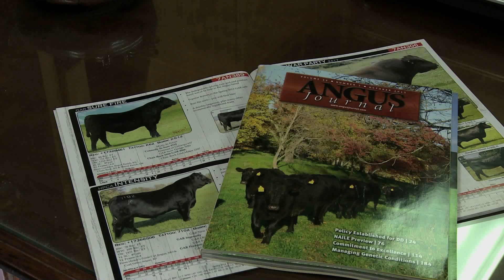Joe Mayer - Outstanding Agriculturalist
Joe Mayer is honored for his dedication to the agriculture industry.